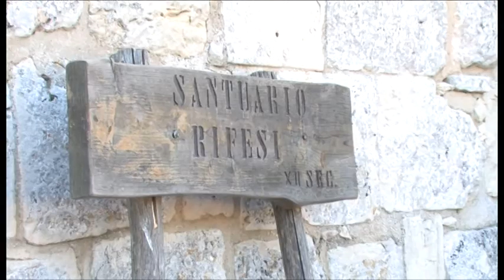processione crocifisso di rifesi 2015